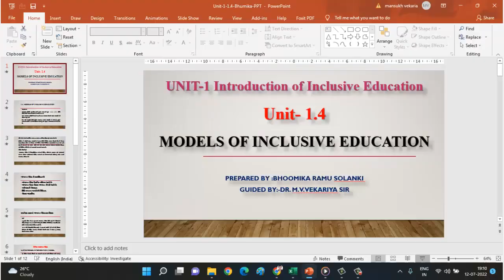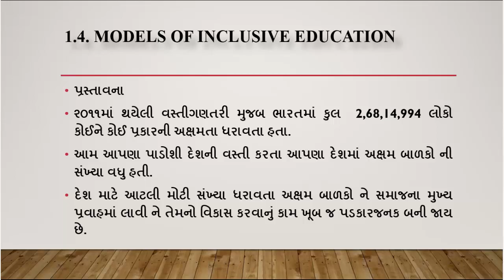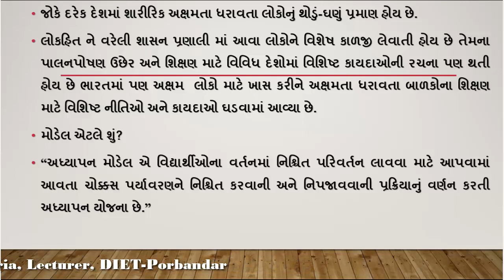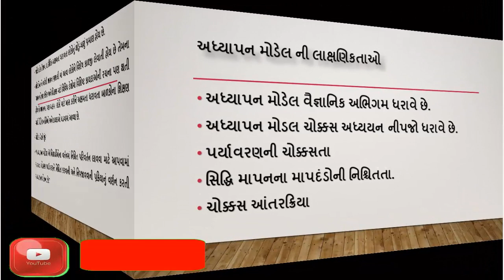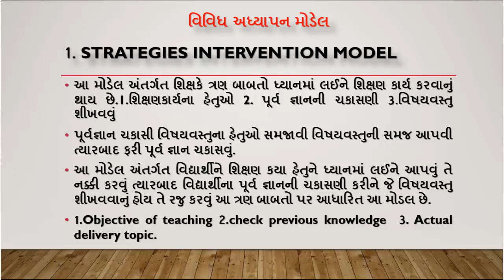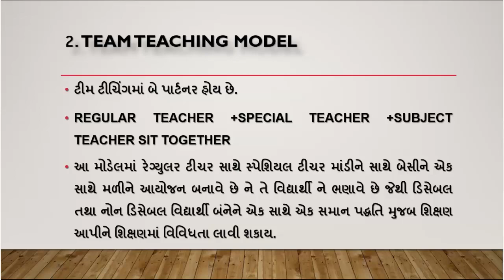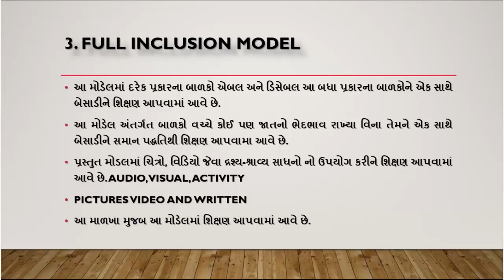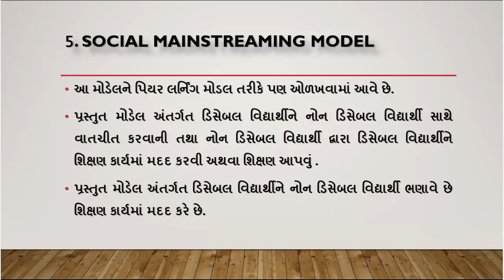Introduction of Enclusive Education, સમાવેશી શિક્ષણ, UNIT-1-1.4, Models of inclusive Education, V-1